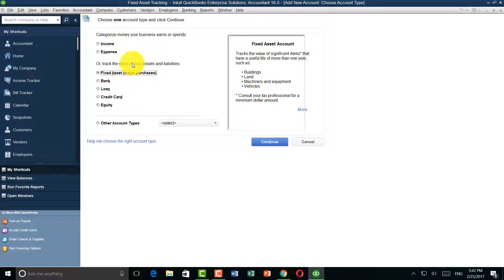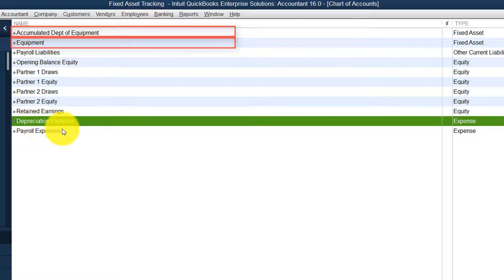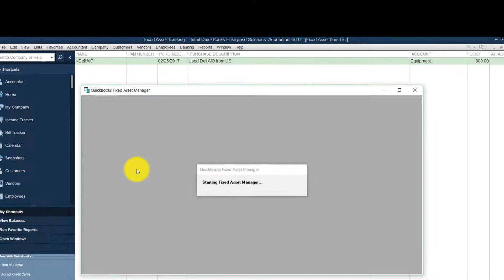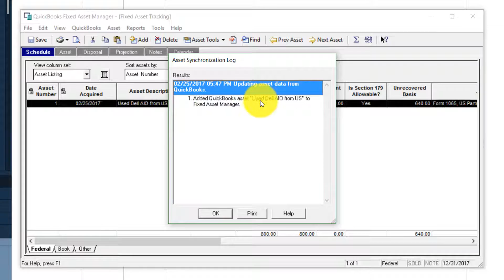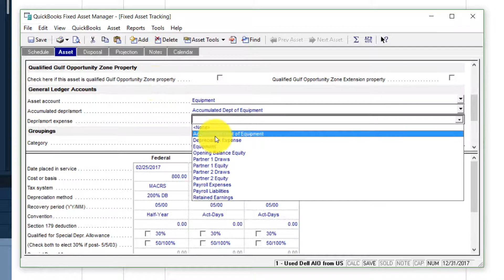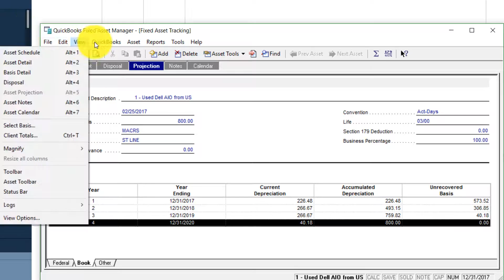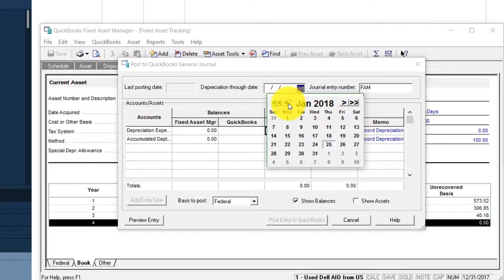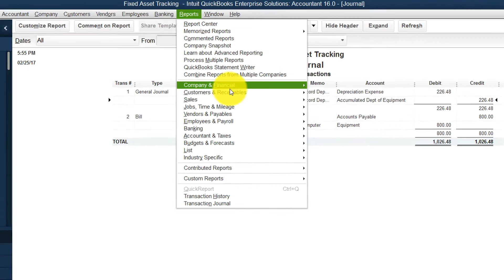Record and depreciate fixed assets in QuickBooks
Manage Fixed Asset

1. Chart of accounts needed
2. Fixed asset item list
3. Manage fixed asset (Fixed asset manager)
4. Post the depreciation to QuickBooks